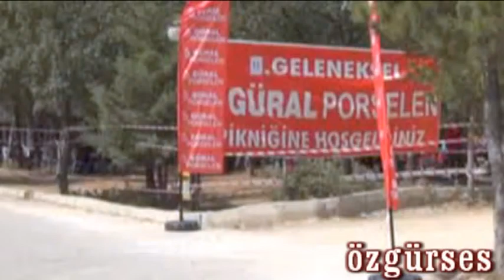DÜNYANIN PORSELENİ GÜRAL PORSELEN ÇALIŞANIN HEP YANINDA OLDUĞUNU BİR KEZ DAHA GÖSTERDİ !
özgürses - DÜNYANIN PORSELENİ GÜRAL PORSELEN ÇALIŞANIN HEP YANINDA OLDUĞUNU BİR KEZ DAHA GÖSTERDİ ! - ( HABERİN TAMAMINI İZLEYİNİZ ! )